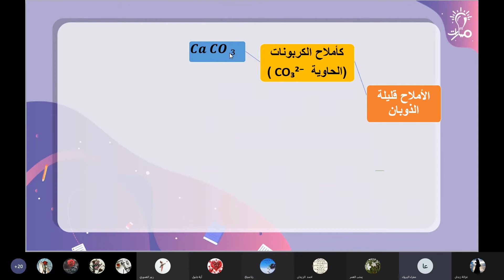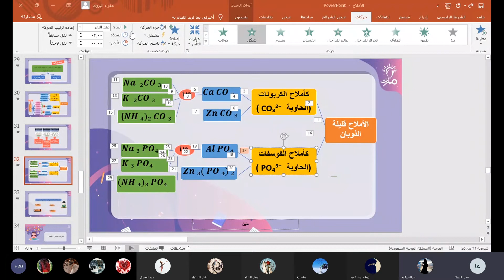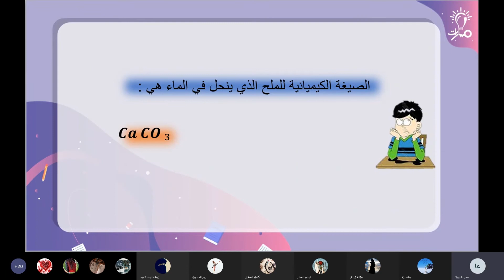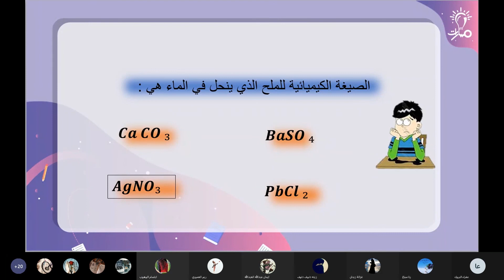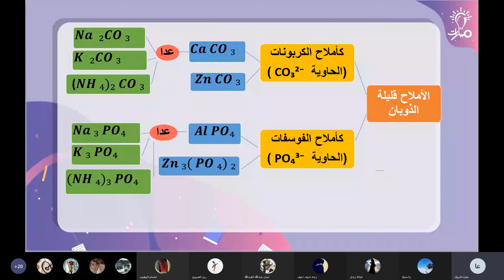أملاح قليلة الذوبان درس الأملاح كيمياء تاسع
مدرس المادة: عفراء البروك